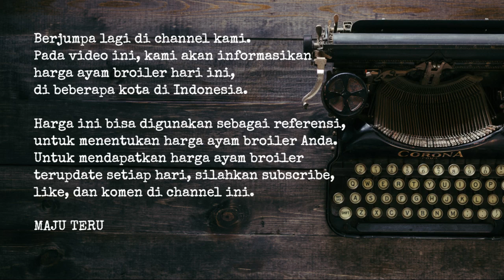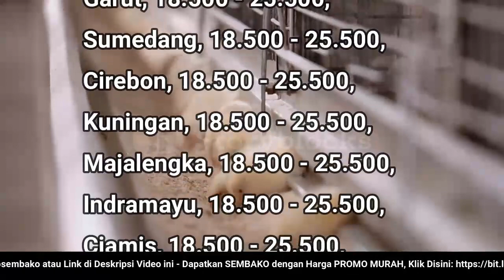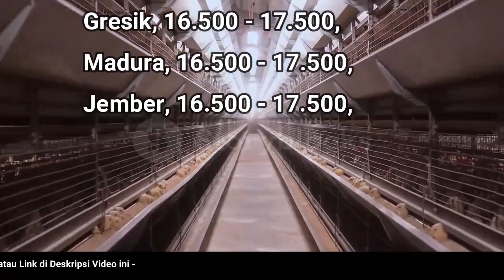🔴 UPDATE: Harga Telur Ayam Ras Hari Ini, Selasa 16 Agustus 2022